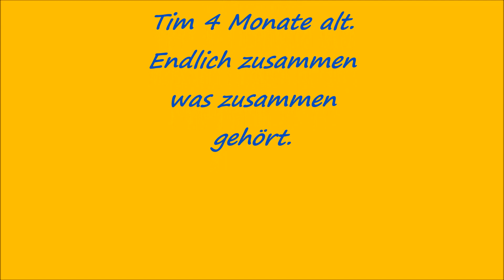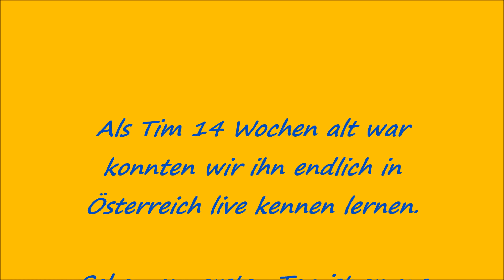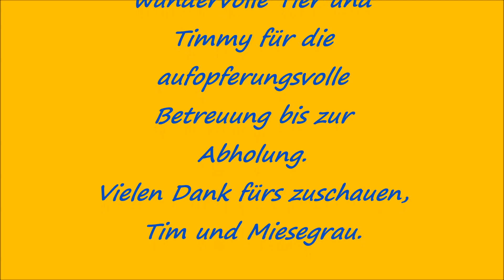Tim, der Österreichische Pinscher Teil III.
Tim, der kleine Österreichischer Pinscher ist nun bei uns eingezogen. Hier ein kleiner Abriss was wir so in seiner 15. und 16. Lebenswoche so erlebt haben.
Wer Spaß daran hat den lade ich dazu ein daran teilzuhaben.
Euer Miesegrau